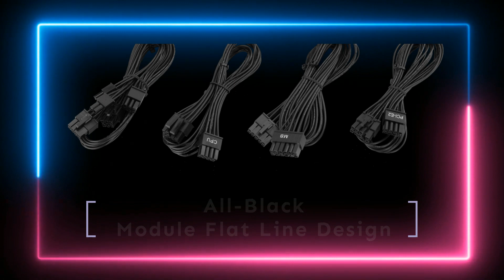【The World’s First SFX 12VO 750W Power Supply】FSP Group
FSP Group has launched the world’s first SFX 12VO power supply, FSP750-27SCB, which allows the PC system to effectively reduce standby power consumption.

It also meets the next-generation CPU and energy-intensive requirements, making it suitable for small PCs in the market to be equipped with high-end system configurations.